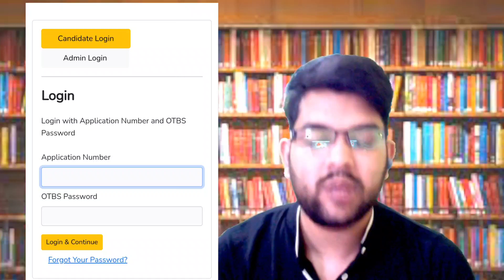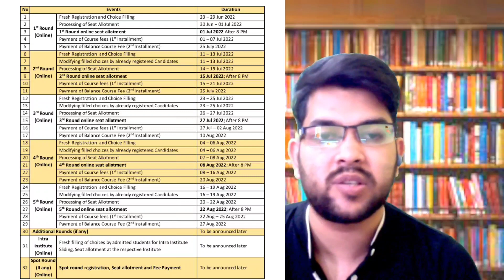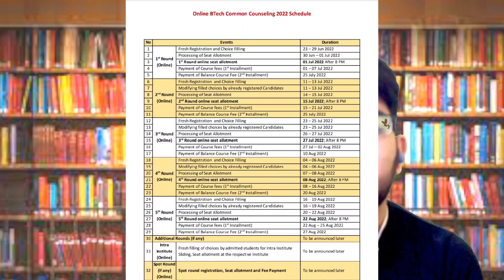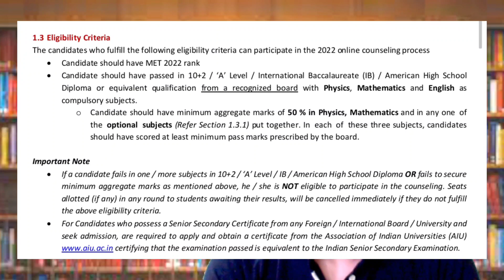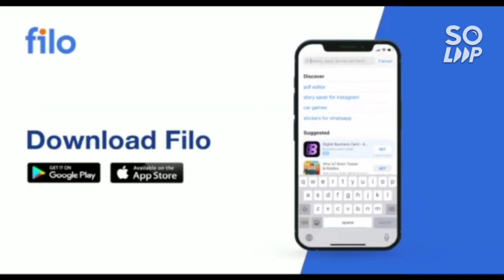Manipal Counseling 2022 | All process steps by step 🪜 | Complete information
(COMEDK 2022 | MARKS VS RANK VS BRANCH)